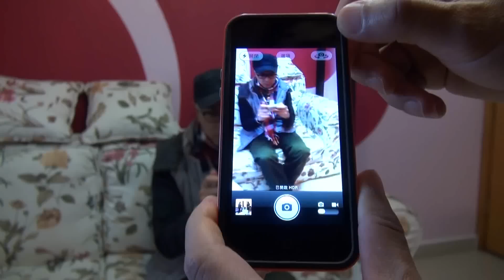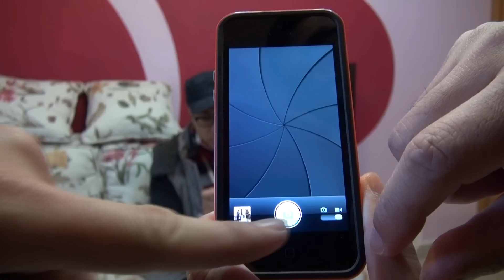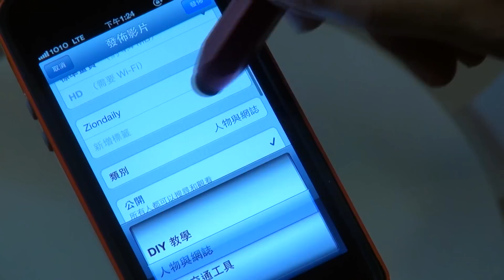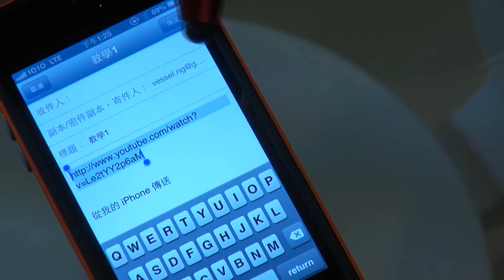one day in our life 教學01：前鏡頭拍攝/上傳Youtube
前鏡頭拍攝
上傳Youtube